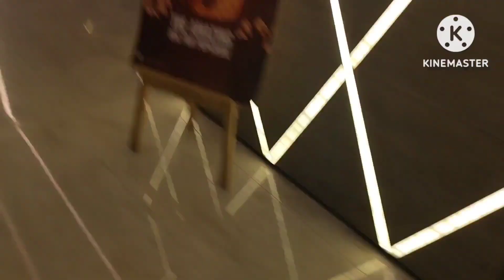आज हम लोग गदर मूवी देखने चलें Queen Gorakhpur 2023 vlog